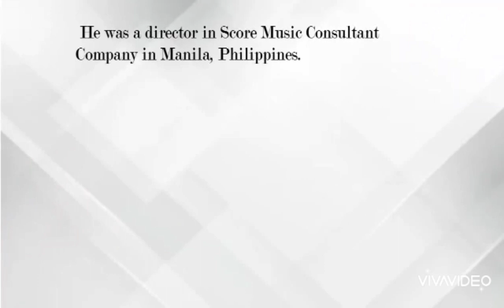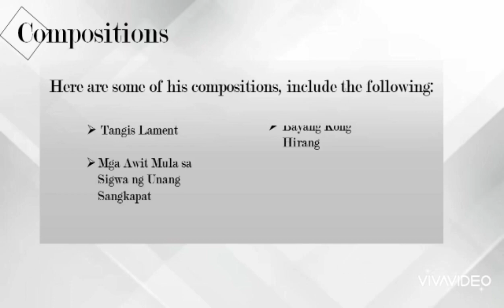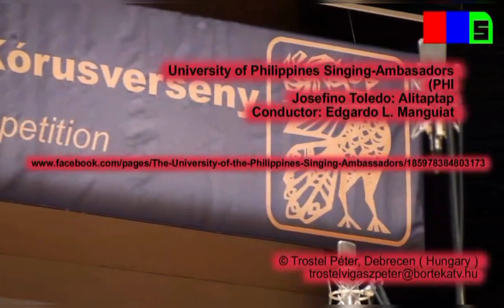Josefino Chino Toledo (composer)